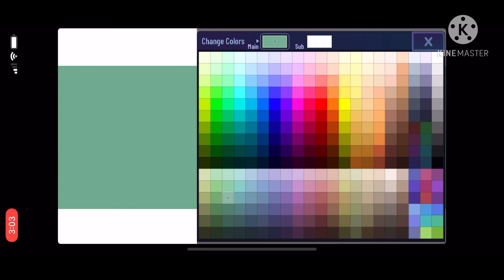Say sorry to earth in the chat pls 🥺🌎